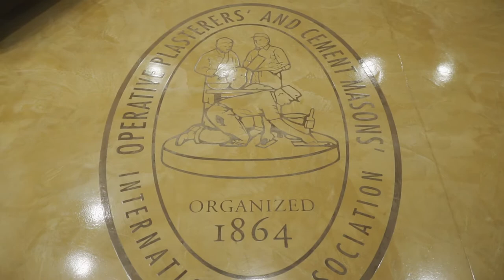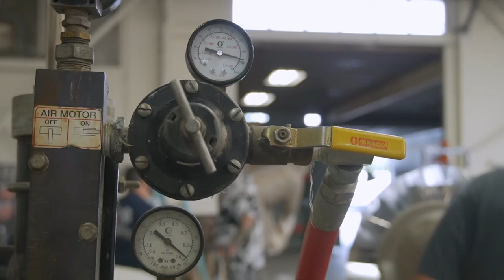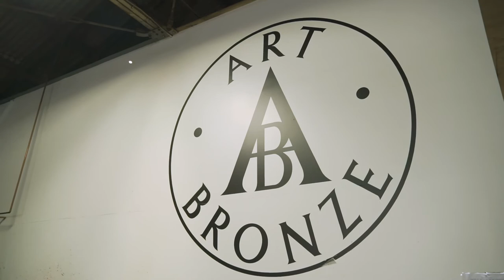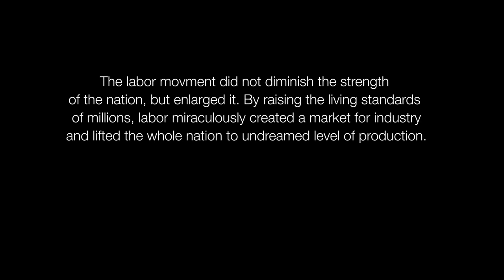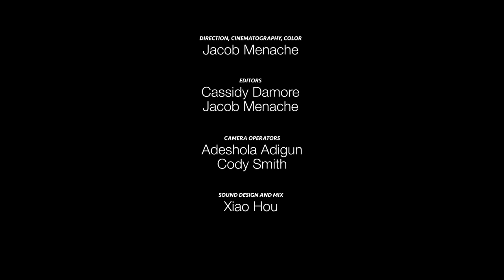Of The Moment! Sculpting a Union's Future!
A video of the making and placing of the OPCMIA's Statue located at the International Headquarters.